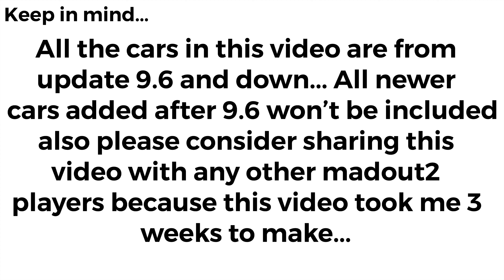All Real Life cars for MadOut2 BCO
This list includes every car in MadOut2 Big City Online, and it it shows all the real car counterparts for the car list, keep in mind... everything is alphabetical order, and share with your friends if they want to see this... If you want to see more of this content on my channel please subscribe, also make sure to hit that notification bell for a notification when I post a new video, there is no like goals for my videos because YouTube still pays me the same.

Keep in mind: This channel does not make content for children, nor will it EVER! Curse words will never be censored, If you are watching my videos you are agreeing to my terms and licence agreement that you are...
— over the age of 12, NO EXCEPTIONS —
— Holds a valid Identification (Licence)—